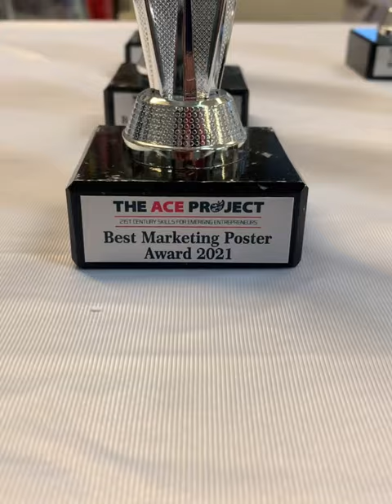ACE Project 2021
Highlights from ACE Project 2020